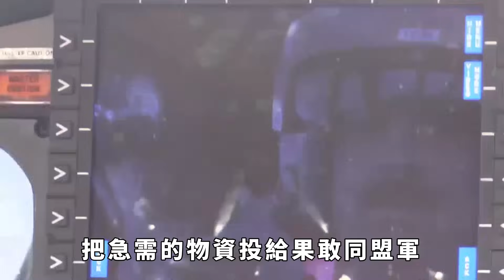敏昂萊死守木姐，同盟軍德昂軍合圍臘戌，敏昂萊冒險視察【真正歷史】敏昂萊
12月28日，果敢官方網站正式宣布老街解放，正在清繳殘敵。老街周邊目前只剩下南天門和米線溝部分區域的緬軍還在抵抗，收復只是時間問題。戰場關註的焦點從老街轉向臘戌和木姐地區。